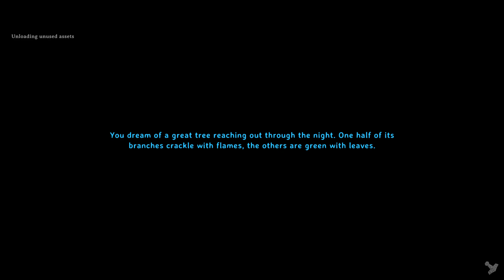Casa Lava great balls of fire Bananakin Highground